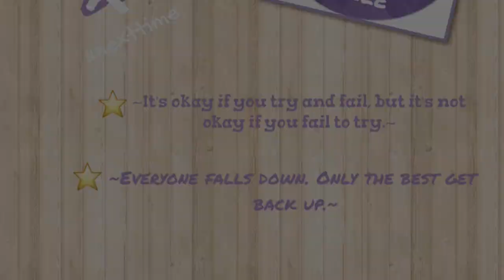Next one: Levi 15/11/2014 - Rock And Roll With Tina Maze